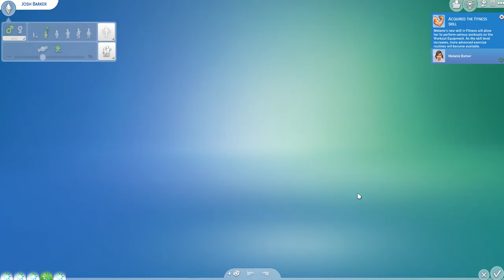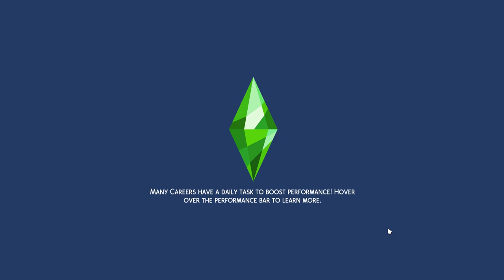The Barker Family